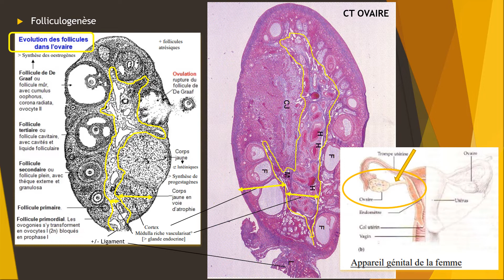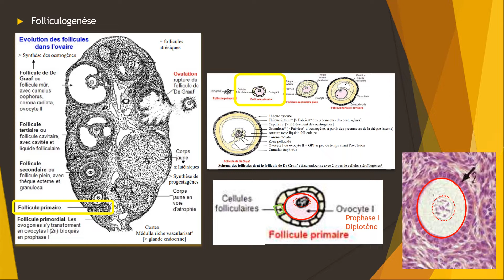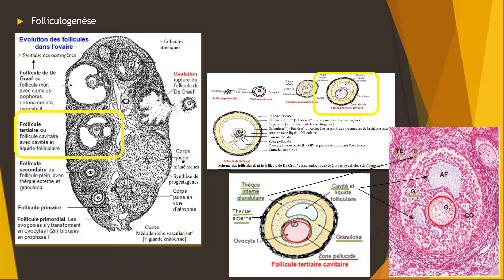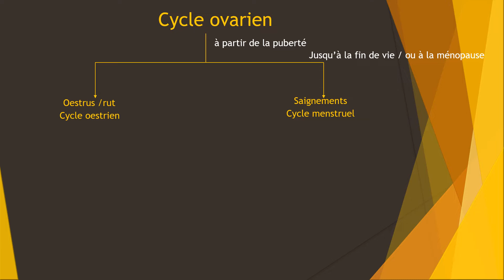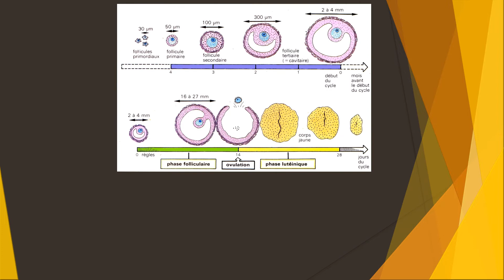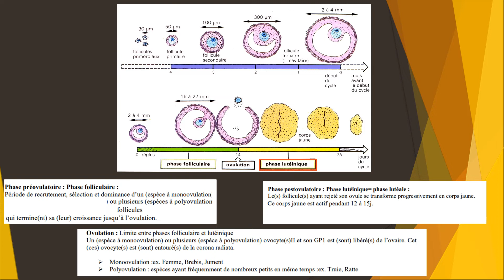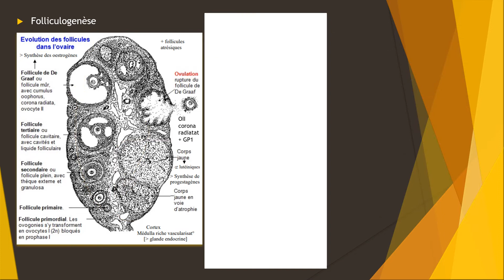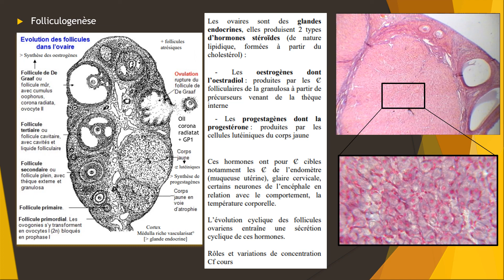TP Repro Mamm App repro 1b femelle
Folliculogenèse